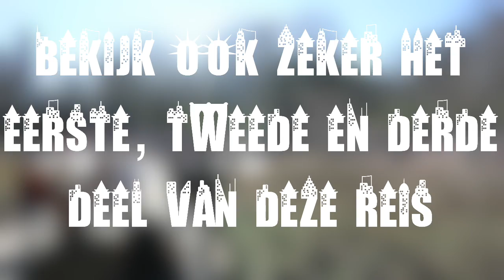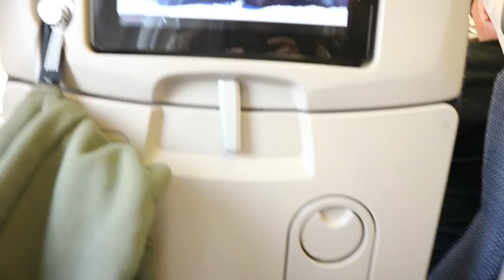NYC 2017 #4 | Top Of The Rock en Terug Naar Huis || LiveLikeFloor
Helaas alweer de laatste vlog van NYC... Ik heb zo intens genoten van deze reis!! Beleef in deze laatste vlog mijn laatste dagen daar! X

   Onlane
   LiveLikeFloor
   Hoek 76 Unit 306
   2850 Boom
   België